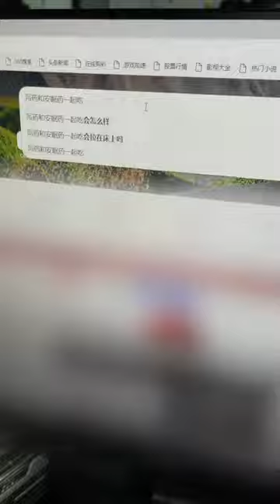如果甲方一直更改片子類型，只要沒付訂金，一個字「改」！【靜靜香】